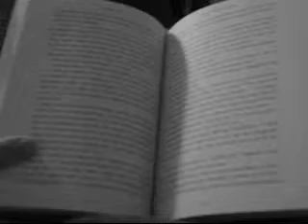maroon yeti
this is the story of a girl who realized that time moves to fast... flies so to speak and she was also very bored.